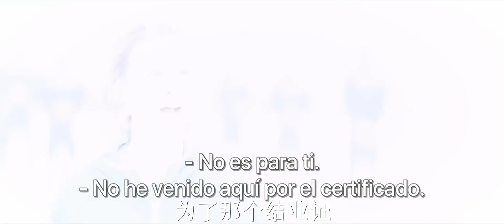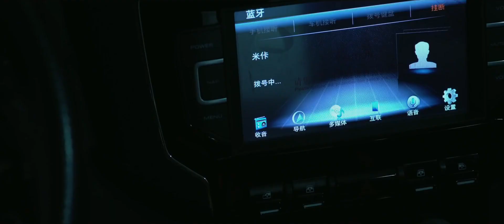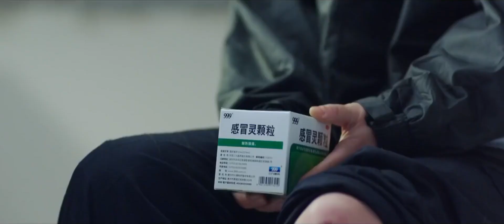EP 03 ¡La chica se cayó en medio de la noche lluviosa, pero su increíble instructor fue a buscarla!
⭐Drama: Tú Eres Mi Héroe - You Are My Hero - 你是我的城池营垒
Episodios：40
Director: Zhang Tong
Guionista: Qin Wen
Reparto：
Bai Jing Ting como Xing Kelei
Sandra Ma (Ma Sichun) como Mi Ka
Zhang Yao como Xing Ke Yao
Guo Yang como Yu San Shan
Cheng Hao como Shu Wen Bo
Jiang Pei Yao como Ruan Qing Xia

Sinopsis:
Mi Ka es una nueva médico residente que tiene el noble deseo de ayudar a las personas y salvar vidas. Mientras que Xing Kelei es un oficial de la unidad especial de la policía.
Ambos se encuentran durante un entrenamiento de rescate de emergencia organizado por el equipo SWAT de la policía en conjunto con el hospital. Al principio debido a malentendidos surge una hostilidad mutua.
Sin embargo cuando un repentino terremoto rompe la paz, Mi Ka y Xing Kelei son enviados a la zona de la catástrofe. Ambos son fieles a sus deberes en las labores de rescate, uno demostrando el espíritu y la voluntad de la policía de seguridad pública y ella el de los médicos del pueblo, dispuestos a sacrificarse ante la crisis.
A medida que avanzan las labores de socorro, Mi Ka ve la rectitud de la policía de seguridad pública en Xing Kelei y Xing Kelei ve la bondad de los médicos en Mi Ka, comprendiendo así cada vez más los deberes y las misiones que cumplen ambos y trabajando lado a lado, están dispuestos a decir "tú eres mi fortaleza"  a fin de protegerse  mutuamente con lealtad y firmeza, al igual que a los millones de personas que hay detrás de ellos.